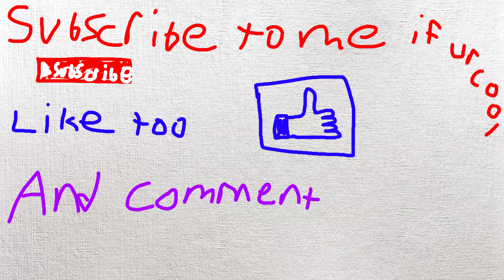Deforestation - Kingdom Hearts 3 | Episode 24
Watch me as I make bad game play videos. This time it's with Kingdom Hearts 3.

Or don't whatever, it's just my pride on the line.

Friend me on AOL Instant Messenger

Sora Thumbnail Image Credit to TheKarmaKing